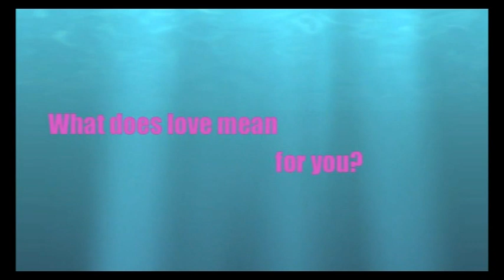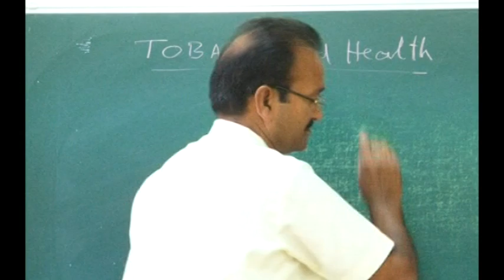MY CAMPUS STAY - ETHIOPIAN MOVIE HD 2013 - TRAILER